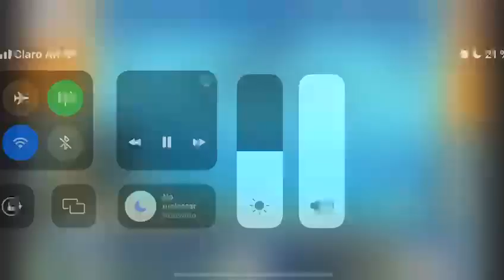SUNCHALES TIENE LA MEJOR NADADORA DEL PAÍS EN 200MTS. PECHO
La sunchalense Ana Belén Aicardi, nadadora del Club Atlético Unión, se consagró campeona Argentina en los 200 pecho , luego de disputar una llegada en la final para el infarto, brazada a brazada con la marplantese Catalina Acacio.